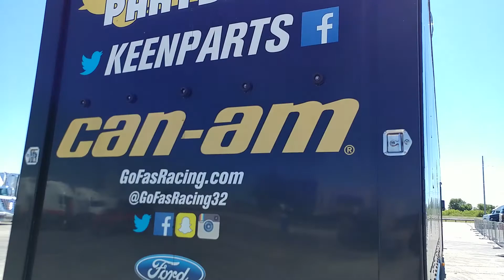Texas, We R Arrived!